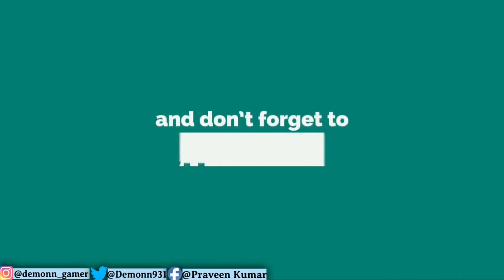My bullets not registered in pubg mobile | Pubg Mobile 15 kill Gameplay video | Dedeye demonn Gamer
||         𝐃𝐄𝐃𝐄𝐘𝐄 𝐃𝐄𝐌𝐎𝐍𝐍 𝐆𝐀𝐌𝐄𝐑            ||

PUBG NAME:-  `DEMONN,
REAL NAME:- 【 Praveen Kumar 】
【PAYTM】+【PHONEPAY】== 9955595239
HI  GAMERS°°°°°°°°😍
Hey Guys This CHANNEL For Sharing PUBG
GAME videos.and MANY MORE. ""
& In This Channel You Will Get
-GAMEPLAY
-UPDATES.
-MONTAGE.
-FUNNY MOMENTS😁.

[[ ℙ𝕃𝔸𝕐𝕀ℕ𝔾 𝕎𝕀𝕋ℍ  ]] :---
IPHONE 8 PLUS , 3 GB RAM , 64 GB STORAGE